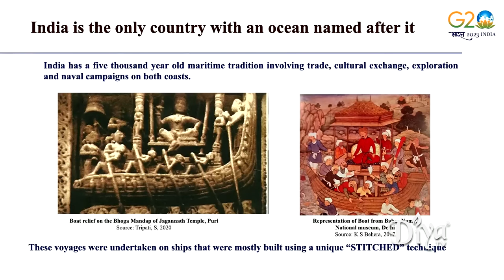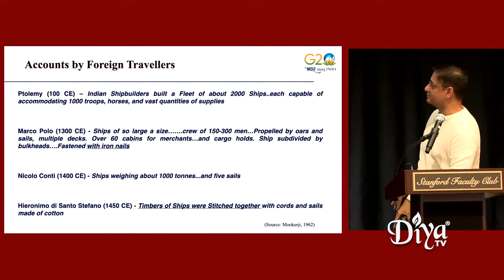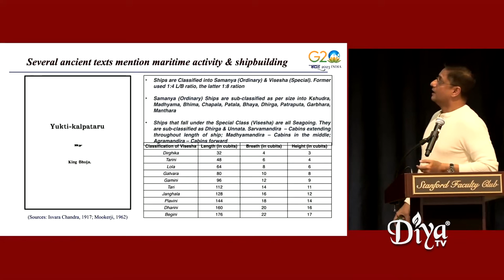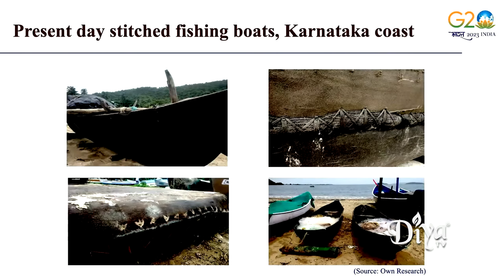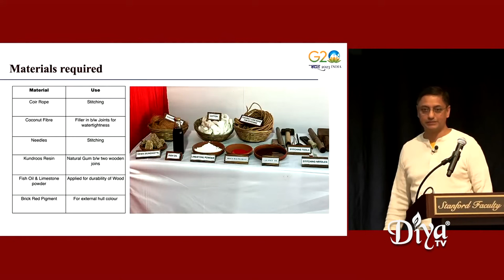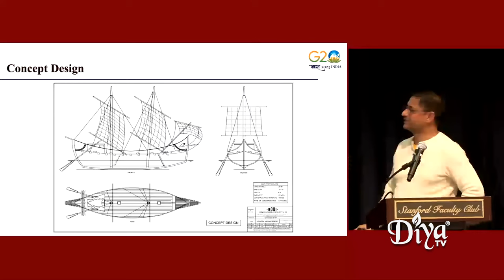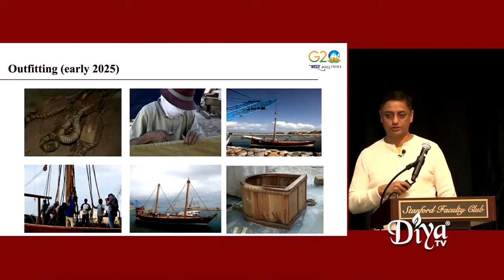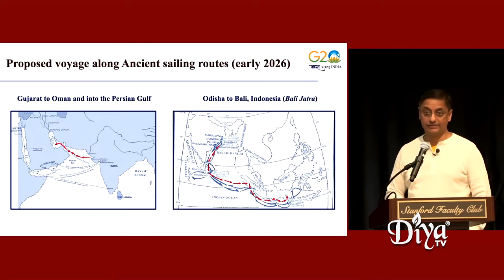Civilizational Insights, Economic Realities: Charting India's Future with Sanjeev Sanyal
“Civilizational Insights, Economic Realities: Charting India's Future” – a fireside chat with Sanjeev Sanyal, a member of Indian Prime Minister Modi’s Economic Advisory Committee, moderated by Stanford student Prakhar Goel

The Stanford India Dialogue: The Leaders of Tomorrow is a vibrant, student-focused conference thoughtfully curated to celebrate the best of the US-India relationship. Brought to you by the Stanford India Policy and Economics Club, this conference promises to be your passport to rub shoulders with movers and shakers from finance, tech, venture capital, policy, and politics who have not only marked the global stage but also shaped the landscape of US-India relations.

Diya TV ®
Enlighten. Entertain. Inspire.™